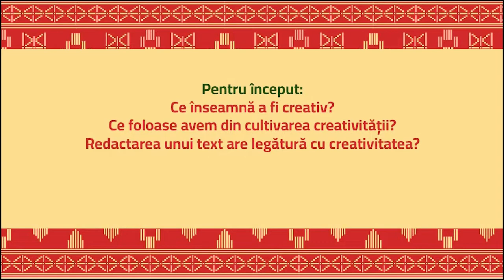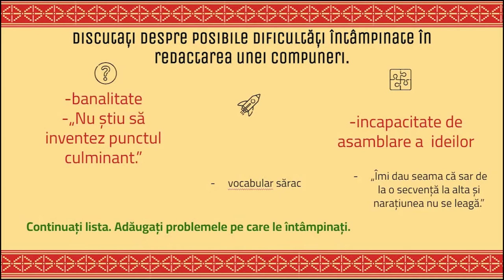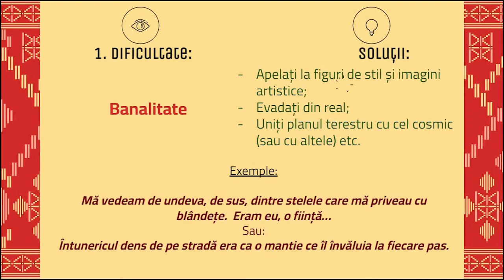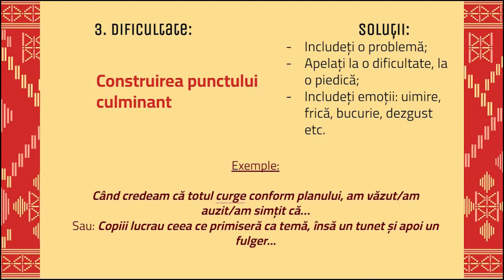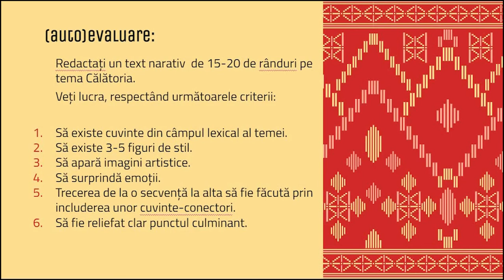Exerciții de asociere dificultate-soluție în redactare a textului scris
Pornind de la situațiile concrete întâlnite în clasă, am realizat acest material, cu scopul de a le veni în sprijin elevilor și profesorilor de la clasă, care conduc învățarea.
Structura resursei: I. Creativitate și redactare; II. Colectarea dificultăților întâmpinate de către elevi când redactează un text; III. 4 dificultăți + soluții + exemplificări; IV. (Auto)Evaluare; V. Fișă-grilă

Autor: Violet Daniela Nedelcu